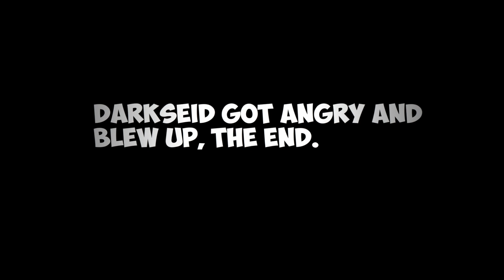If Thanos and Darkseid Switched Places | (Thanos vs Darkseid Animation)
If Thanos and Darkseid Switched Places | (Thanos vs Darkseid Animation) If Darkseid had the Infinity Gauntlet, and Darkseid vs The Avengers, and Thanos vs The Justice League!